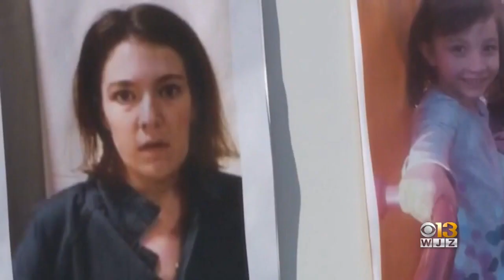Another Doctor Finds Catherine Hoggle Unfit For Trial In Murder Case Of Her Two Children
After a second doctor found that Hoggle is still unfit for trial, she does think the new medication she's on is helping, which is why the Montgomery State's Attorney's Office wants to delay in her competency hearing.